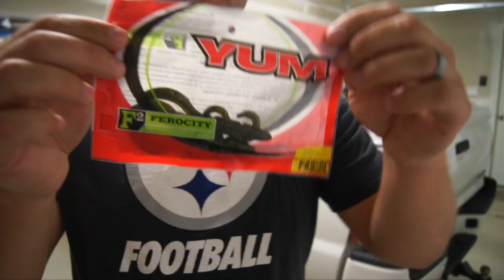Bass Fishing and Bow Shooting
What a Great Day!  It started off with a beautiful day on Lake Arthur doing some Bass Fishing and ended with shooting the Bow for the first time to start to prepare for Archery Season!  It feels great to have the bow in hand!

I also go over, in detail, how we rigged up to catch the 3 fish we brought on board today.

I encourage questions and comments and will respond asap.

Thanks,  Joe23Pa